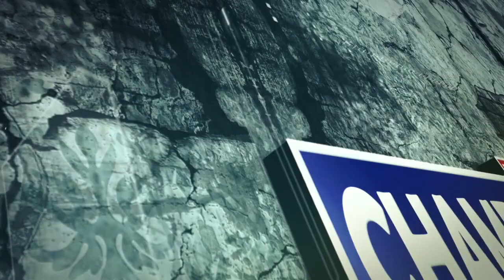मिंजर मेला 2023 बिलियड्स, सनूकर, पूल प्रतियोगिता का हुआ समापंन